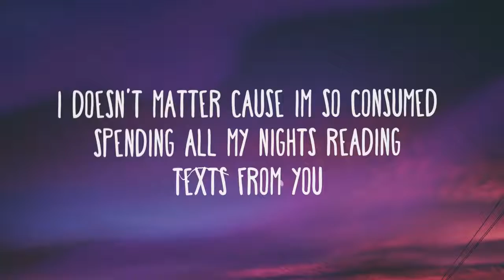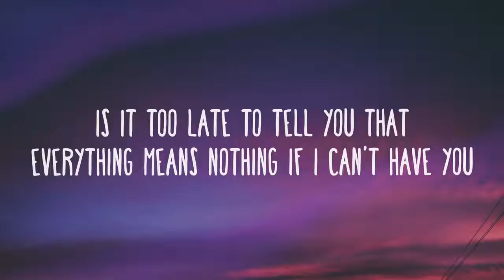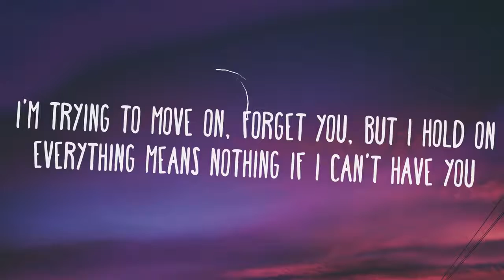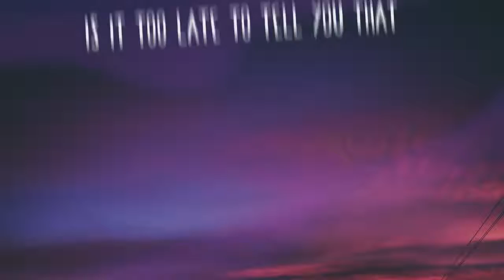Shawn Mendes - If I Can't Have You ✔ Aprenda e pratique Inglês com músicas legendadas ★ Lyrics